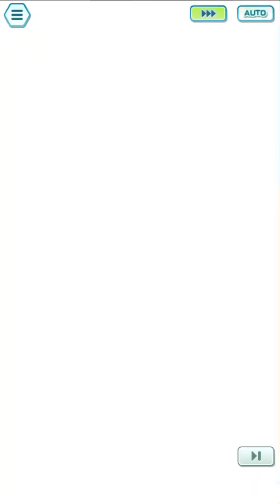Triple Leaf Team Gameplay From Pokémon Masters